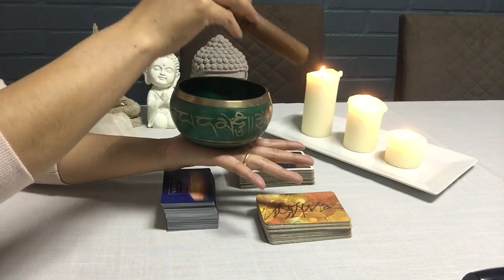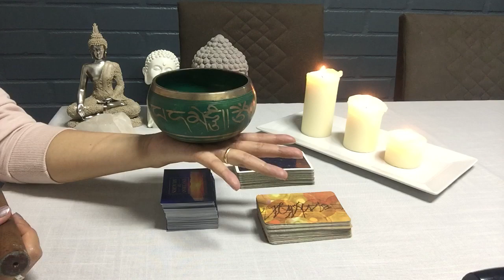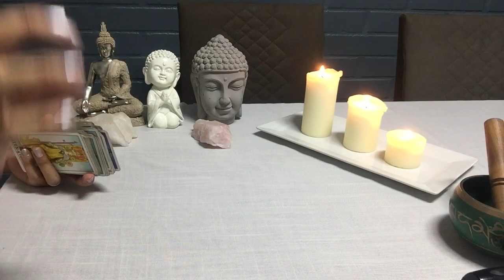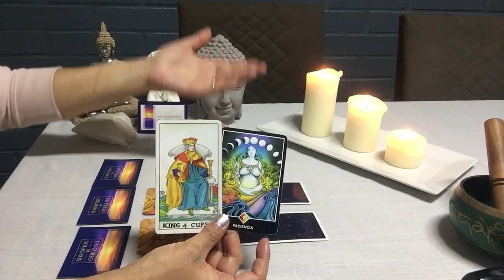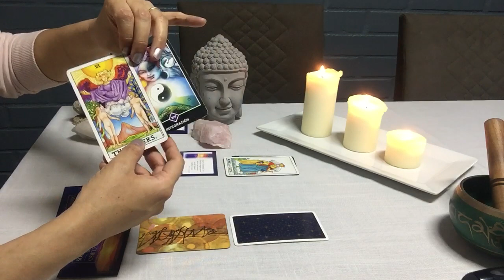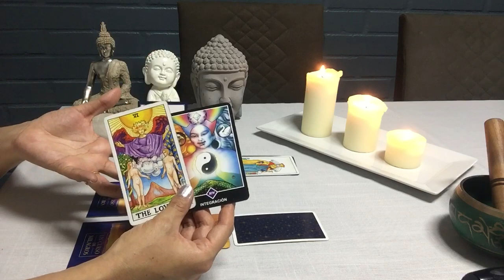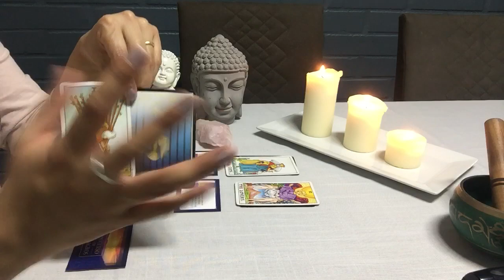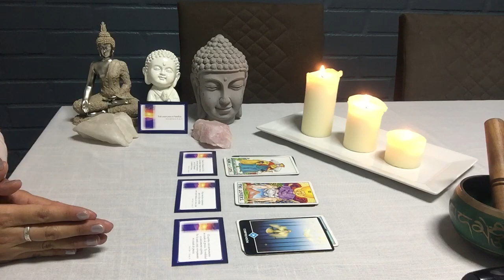GEMINIS HAZ UNA DESCARGA EN TU HOGAR, LOS GUÍAS TE ACONSEJAN DESPRENDERTE DE ESE PESO.